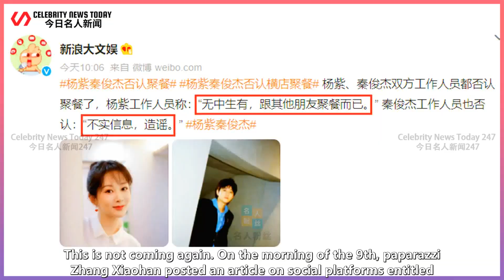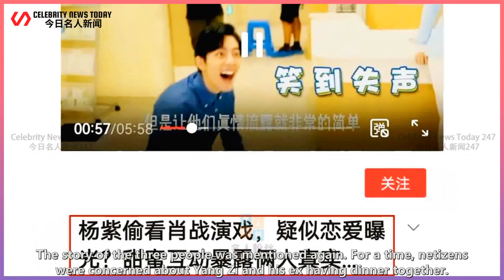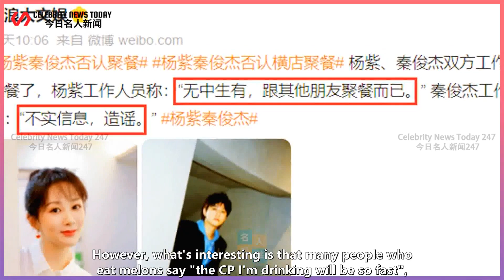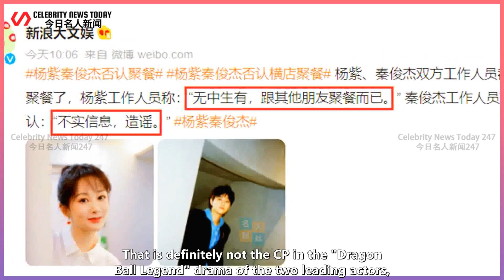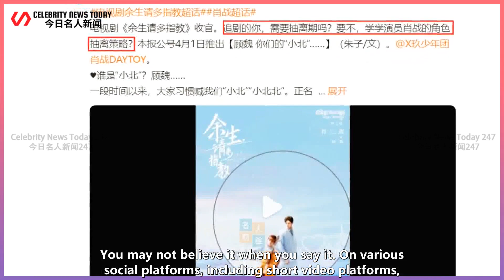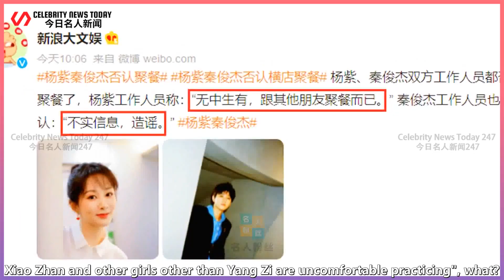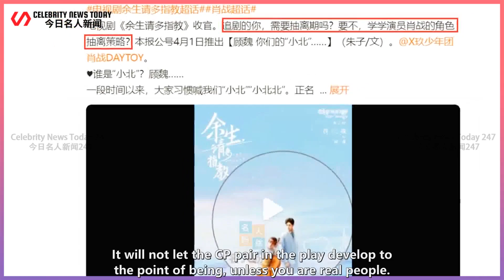A virtual gourd! Yang Zi had a dinner with his ex, but both sides quickly denied it.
Celebrity News Today 247 2022/05/09 : A virtual gourd! Yang Zi had a dinner with his ex, but both sides quickly denied it. ...
 A virtual gourd! Yang Zi had a dinner with his ex, but both sides quickly denied it.  Now the papar